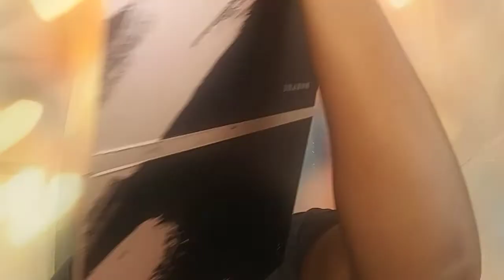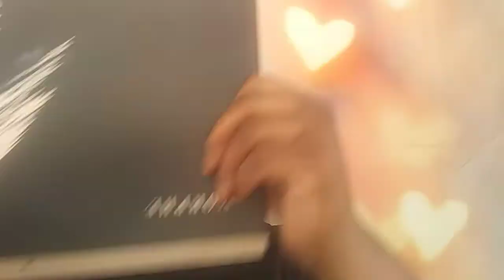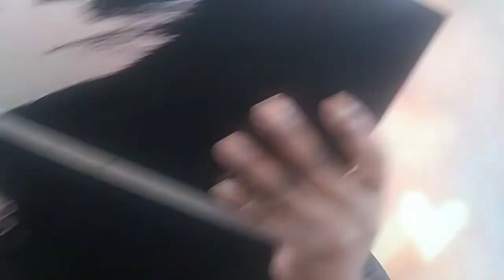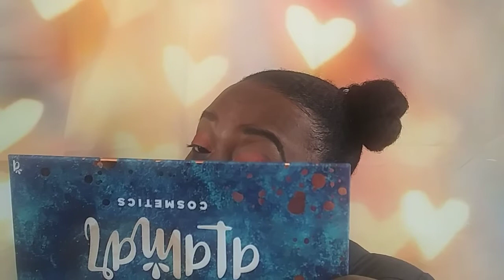Throwback Grand Glam 24G / makeup tutorial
What's up my beautiful  people